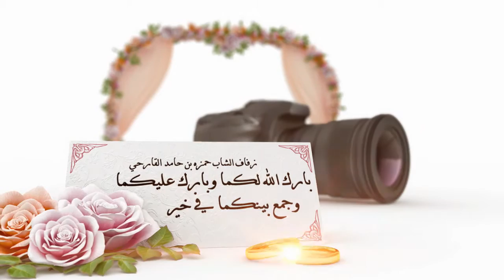زفاف الشاب حمزه بن حامد القارحي / الامسية الشعرية - الجزء الأول